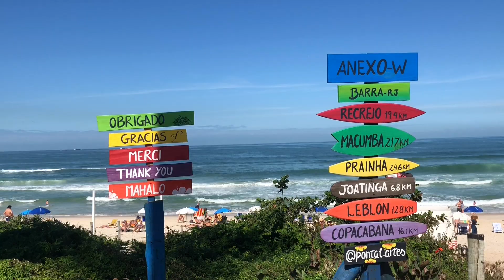Rio de Janeiro // Travel Vlog 🇧🇷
Eu te amo Brasil! Spent a week with my best friend Natu in the gorgeous city of Rio de Janeiro. The people were so nice, food was amazing and of course the scenery was incredible. Muito obrigada Brazil!

Siine feat. Frank Moody - Thrill Of It